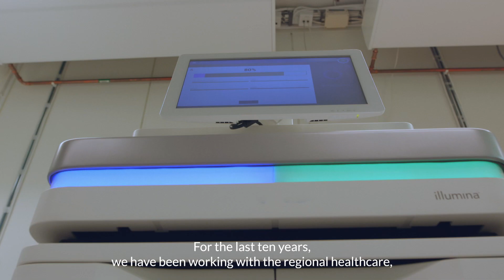Precision Medicine at SciLifeLab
How can healthcare regions and providers use SciLifeLab’s research infrastructure and access SciLifeLab’s Precision Medicine capability?

Find out more and listen to interviews with

*Valtteri Wirta, Head of unit, Clinical Genomics Stockholm
*Richard Rosenquist Brandell, Director, Genomic Medicine Sweden
*Åsa Johansson, Scientific Lead,Precision Medicine at SciLifeLab
*Mikael Åberg, Head of unit, Affinity Proteomics Uppsala
*Jessica Nordlund, Director NGI Uppsala